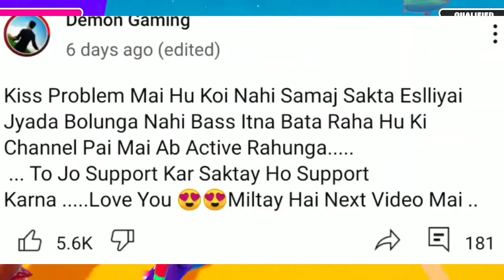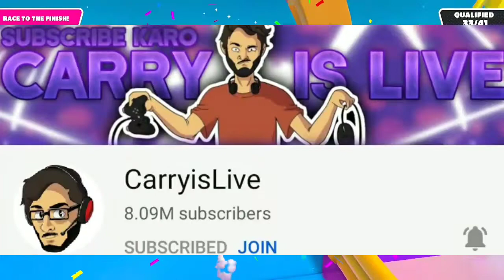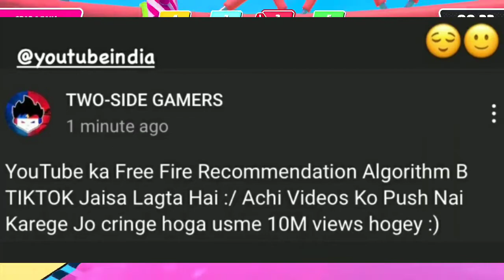Please don't do this CARRYMINATI 🤔|2-Side Gamer angry|X-Menia 1 million| face reveal